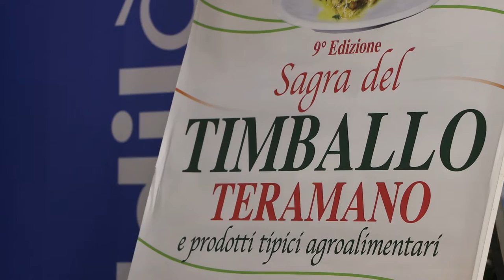Campli. Al via la sagra del timballo di Floriano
Prende il via questa sera la nona edizione della sagra del timballo di Floriano di Campli, organizzata in piazza dell’Anfiteatro dalla locale Pro Loco in collaborazione con il comune. Fino al 3 agosto spazio a uno dei piatti principali della cucina teramana